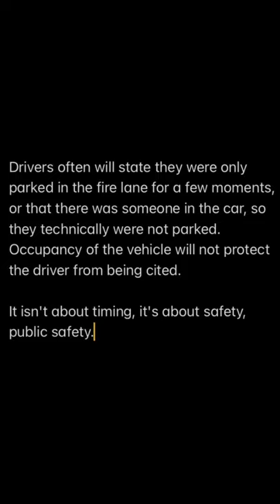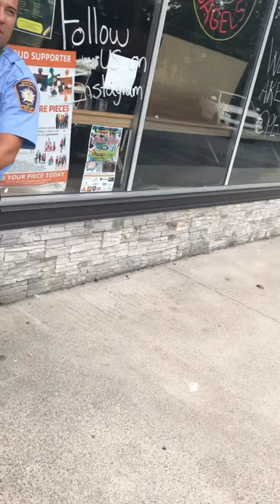KIRYAS JOEL’S Public Safety Endangering The Safety Of The Public Monroe NY Moses Witriol Tyrants FBI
Moses Witriol you need to send all your Public Safety employees back to training!

Why do they ALL believe that if they are on duty that they can park in a fire lane?

Why do they ALL believe that if someone is in the car that they can park in a fire lane?

Why do they ALL believe that since they’re Public Safety Officials that they can park in a fire lane?

Why do they All believe that if there was an emergency that they would be called to Monroe? It’s not their jurisdiction, their jurisdiction is the Village of Kiryas Joel.

Why do they ALL believe that Police Officers can just park in the fire lane for know reason?

Why do they all believe that they are above the law?

We’re the two in front of the vehicle involved in the incident at Kiryas Joel with them tourist/hikers, violating their Civil Rights?

The vehicle they were in was a private vehicle! What’s up with the tinted windows? Isn’t that illegal?